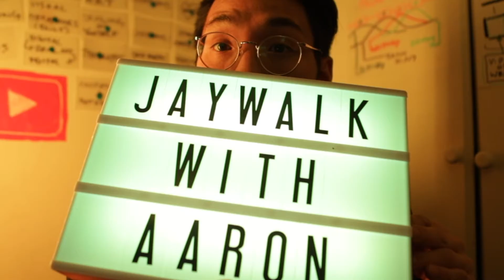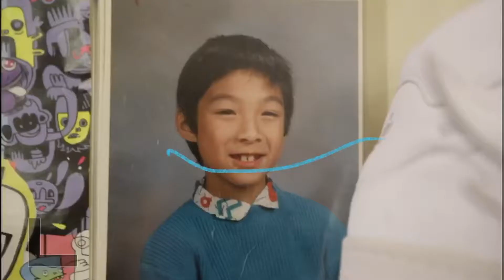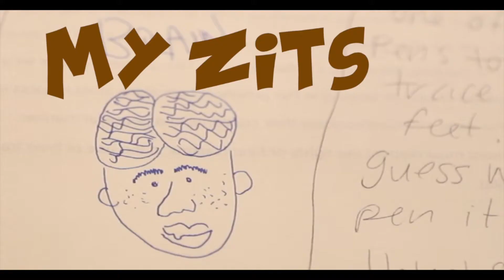Say hello to Aaron, introducing my Cartoon Character!!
After collecting all the ugly BUTTFACE pix of me, from Part 1 and 2 of HOW TO CREATE MY OWN CARTOON CHARACTER, as inspiration, here is Part 3.

Introducing my own Cartoon Character!

Say hello to Aaron.